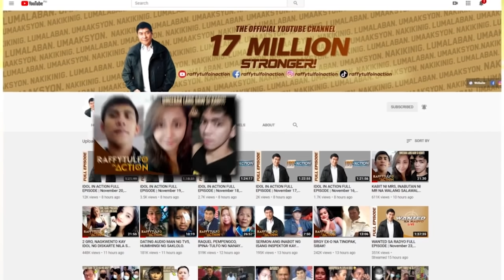ITO ANG MGA KLASE NG AMO NA DAPAT INIIWASAN NIYO!